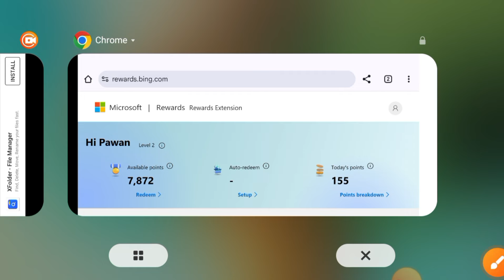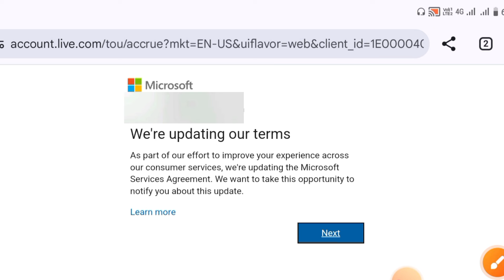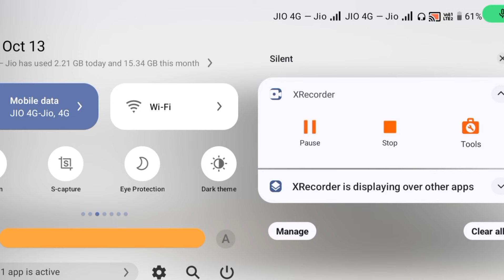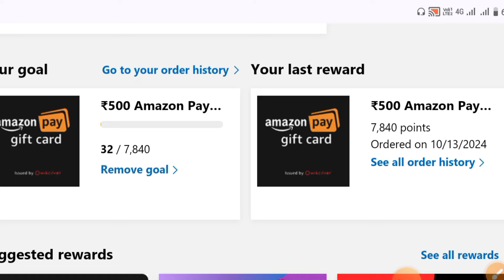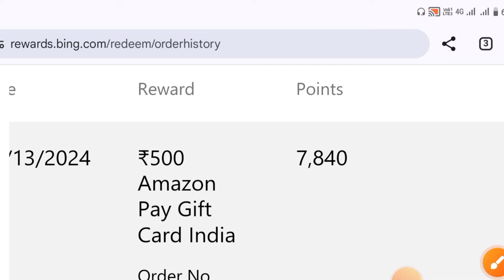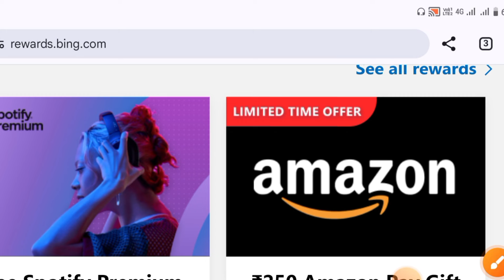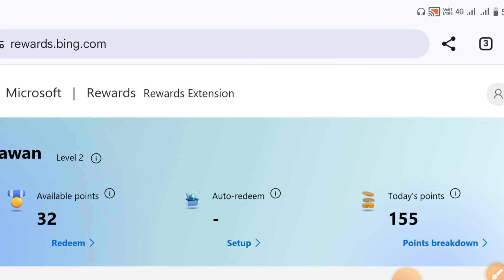Microsoft Rewards New Redeem Trick 🤑 | how to redeem microsoft rewards | Redeem Problem Solve देखो🤩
Your Keywords -

how to redeem microsoft rewards gift card without phone number
how to redeem microsoft rewards xbox gift card
how to redeem microsoft rewards robux
how to redeem microsoft rewards gift card roblox mobile
how to redeem microsoft rewards on xbox
how to redeem microsoft rewards spotify premium
how to redeem microsoft rewards points
how to redeem microsoft rewards amazon gift card
how to redeem microsoft rewards amazon gift card in telugu
how to redeem microsoft rewards without a phone number
how to redeem microsoft rewards in amazon
how to redeem microsoft rewards to bank account
how to redeem amazon gift card from microsoft rewards
how to set up auto redeem microsoft rewards
how to redeem microsoft bing rewards
how to redeem microsoft rewards gift card flipkart
how to redeem roblox codes microsoft rewards
how to redeem xbox gift card on microsoft rewards
how to redeem roblox digital code microsoft rewards
how to redeem flipkart gift card from microsoft rewards